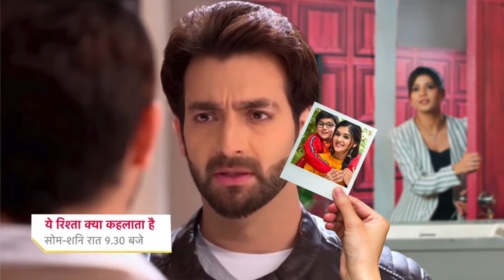Abhira के सामने आया Yuvraj का सच , Manish Shock || YEH RISHTA KYA KEHLATA HAI || UPCOMING TWIST